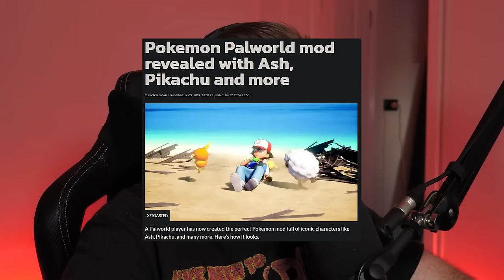Suicide Squad: Kill the Justice League but it's MARVEL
The newest DC game is out so we did the one thing that no one should ever do, we modded it into a Marvel game, prepare for Suicide Squad but it's Marvel!

Modders
Kboy